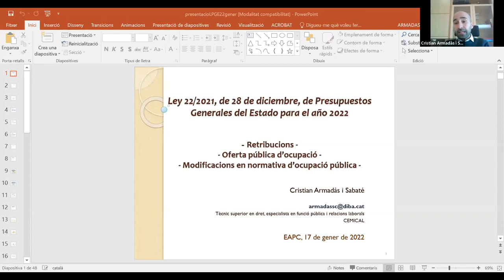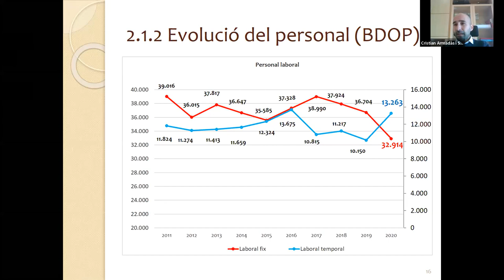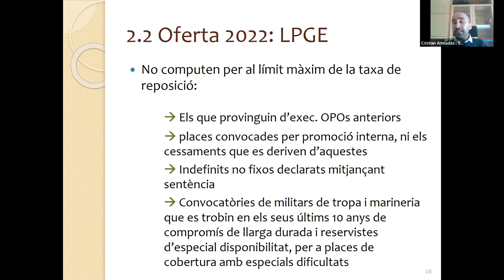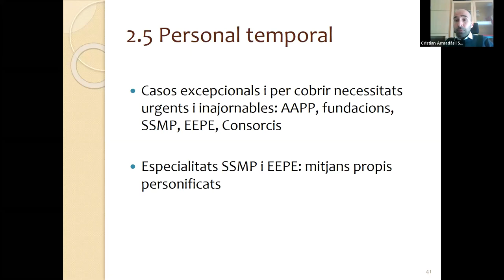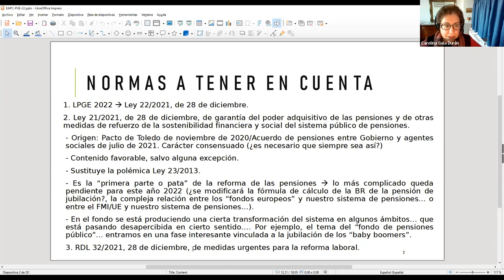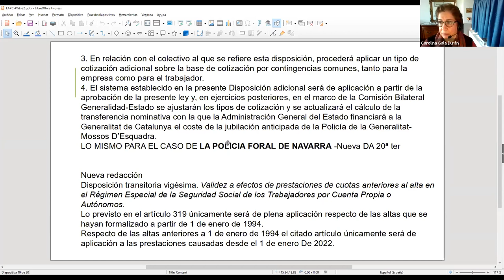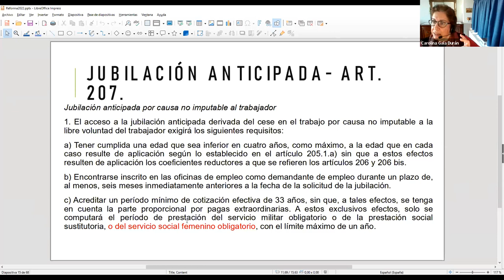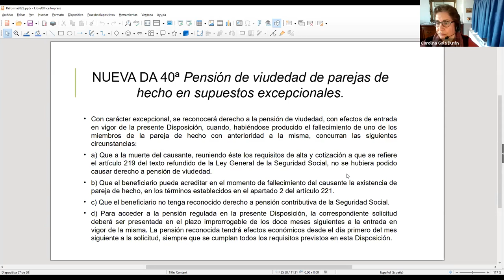Jornada sobre la Llei de pressupostos generals de l'Estat per a l'any 2022 (17/01/2022)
OBJECTIU
Conèixer les principals novetats que en matèria de recursos humans incorpora la Llei de Pressupostos Generals de l'Estat per a l'any 2022.

PROGRAMA
Anàlisi de les principals novetats en matèria de funció pública:
- Retribucions
- Oferta pública d'ocupació
- Altres aspectes
Cristian Armadàs i Sabaté
Tècnic superior en dret. Especialista en funció pública i relacions laborals
CEMICAL

Continguts en matèria de Seguretat Social de la LPGE
Les noves reformes en l'àmbit de la pensió de jubilació
Dra. Carolina Gala Durán
Catedràtica de Dret del Treball i de la Seguretat Social de la UAB